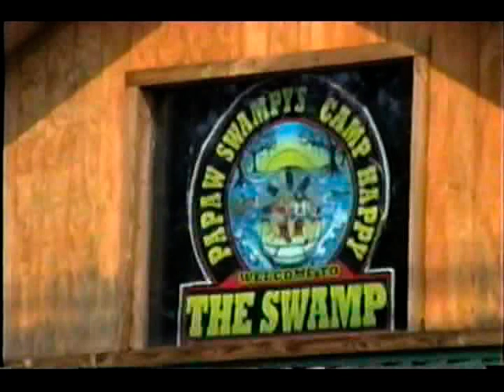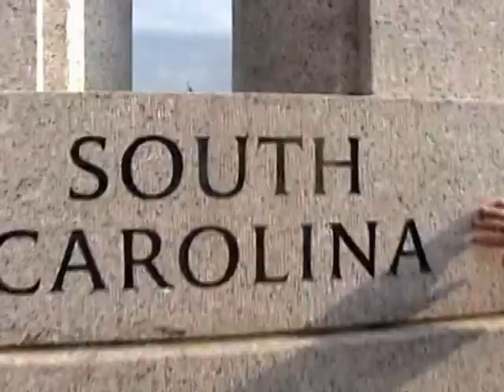THE SWAMP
SHORT SAMPLE OF BARN PARTY USA EPISODE SHOT AT THE SWAMP WITH GUEST DB BRYANT FROM SOUTH CAROLINA